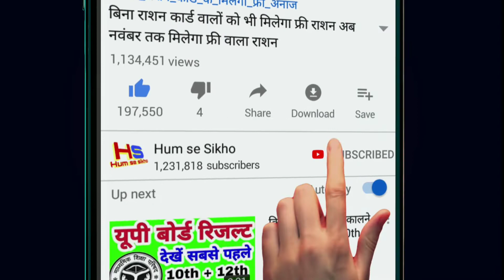मौसम समाचार : इन राज्यों में भयंकर आंधी तूफान बाढ़ से भारी तबाही | weather news, mausam samachar